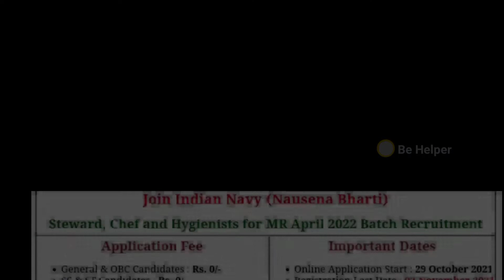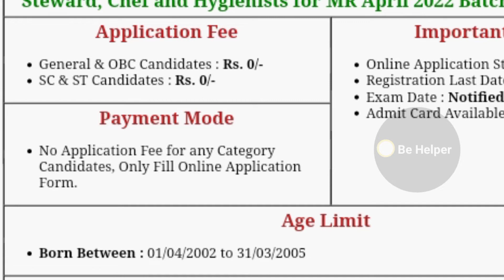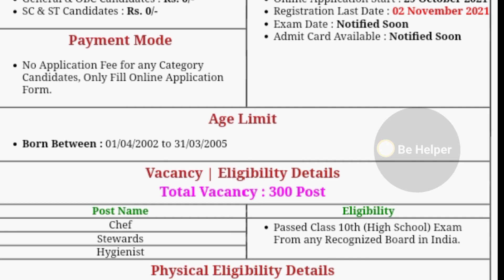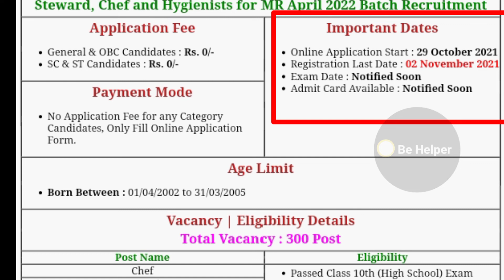10 th pass new vacancy | indian navy mr vancey 2022 | new gov job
10 th pass new vacancy | indian navy mr vancey 2022 | navy mr new vancey | new gov job

hello doston jitne bhi student 10th pass kiye Hain to sabhi ke liye government job pane ki ek bahut badi opportunity hai Indian nevi ki or se a Navy Mr ka new vecancy release Kiya Gaya hai jismein 10th pass wale bacchon vecancy ke liye apply karke is job Ko pa sakte hain